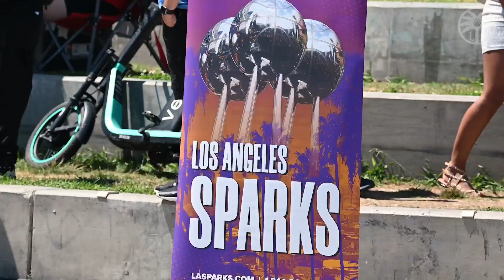2022 BallN On The Beach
Middle School Teams: Bakersfield Wolves, City Ballers, GBL Lady Rebels, IE Ballers, RSA, SoCal Supreme, Squad Basketball Club, Evolution

High School Teams: A Plus Lady Sharks, City Ballers, GA Metro Lady Sharks, GBL HS, HDHA 17U, RSA HS